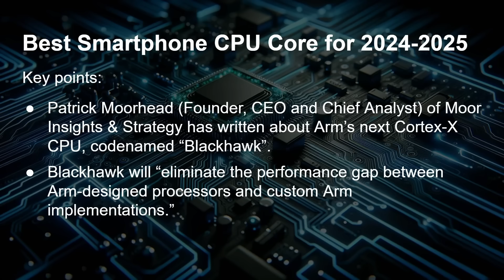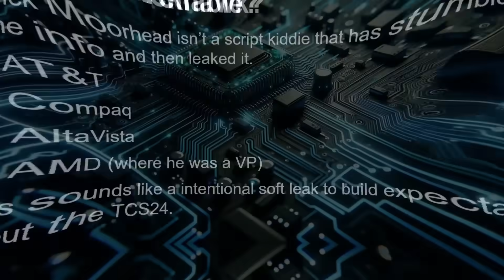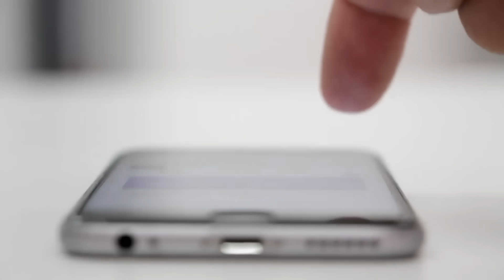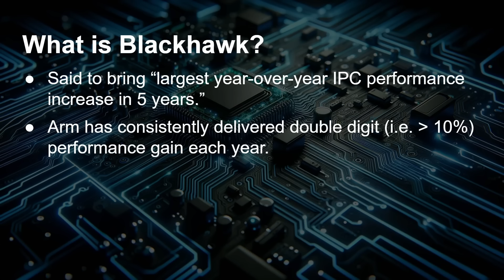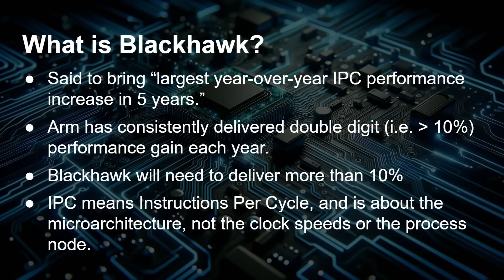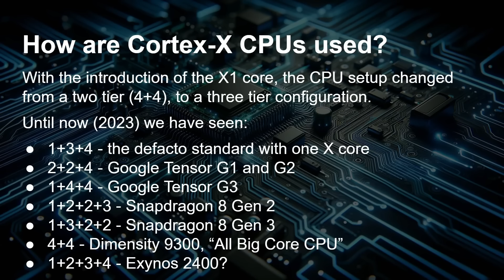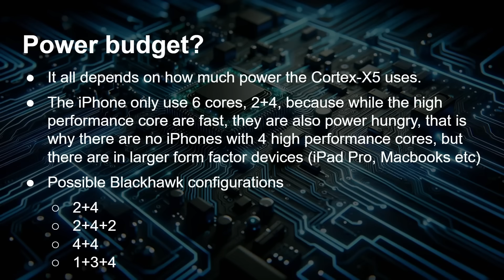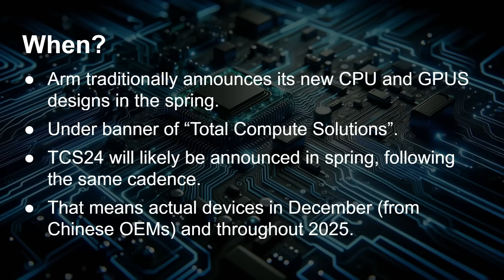Next-gen Arm CPU Could Finally Beat the iPhone - Details Emerge About Blackhawk/Cortex-X5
Arm is expected to announce new CPU and GPU designs in the next few months and according to new info on the chips, the Cortex-X5, codenamed Blackhawk, will "eliminate the performance gap between Arm-designed processors and custom Arm implementations." In other words it could be faster than Apple's CPUs.